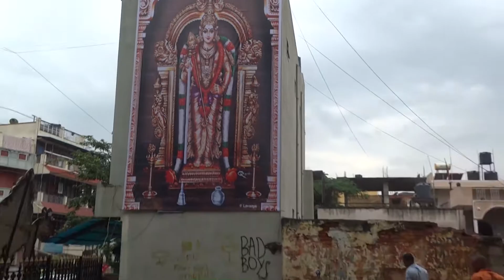Making of Nature Park | Sree Murugan Seva Sangha | Cox Town car festival 2017 | Cox town pallaki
The long tradition of celebrating the legacy of Lord Murugan continues to happen in various parts of the world to this date. We, Sree Murugan Seva Sangam, of Cox Town, Bengaluru have been organizing and Celebrating 39th year the legacy of Lord Murugan Since the last three decade. This 39th year, Lord Murugan is very satisfied with your unconditional love and support as a devotee and making this occasion successful every year.